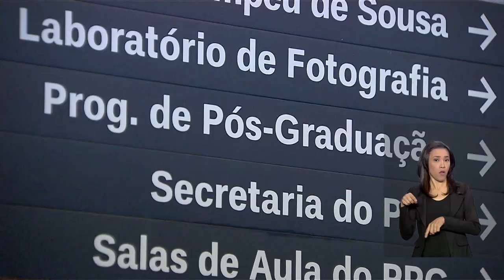BRASIL EM PAUTA | Anderson Correia, presidente da Capes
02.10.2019 - O presidente da Capes, Anderson Correia, é o convidado do Brasil em Pauta, para falar sobre este órgão estratégico, não só para a educação, mas para o desenvolvimento econômico do país.